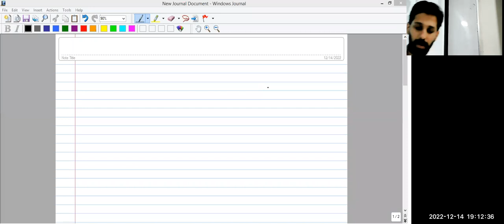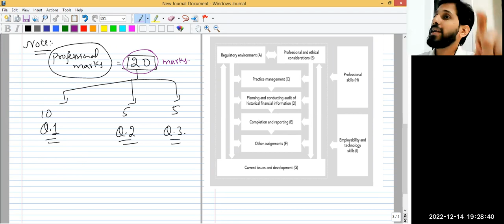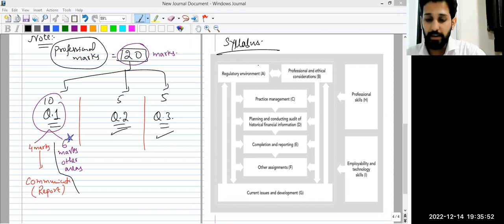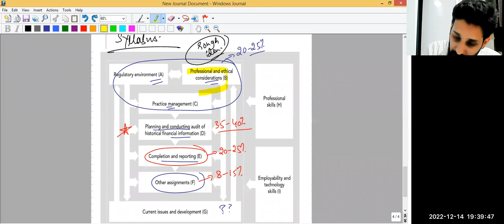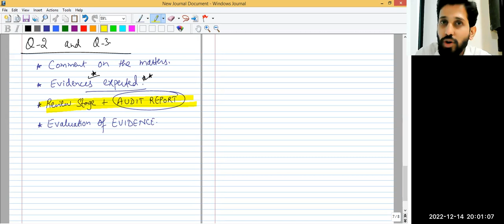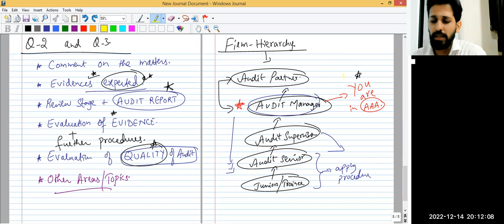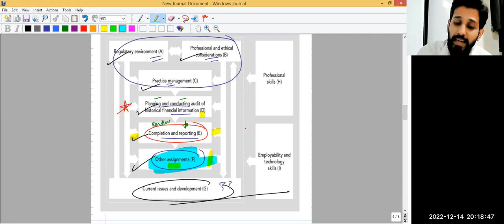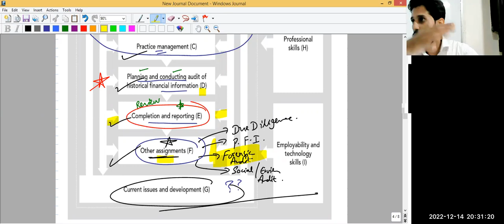AAA March-2023 Attempt first Class by Sir Haris Hanif